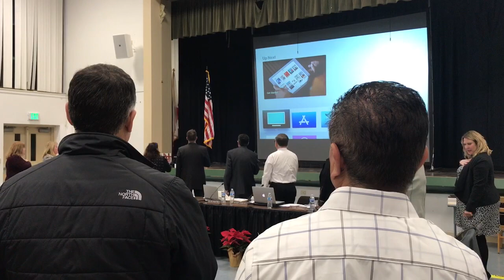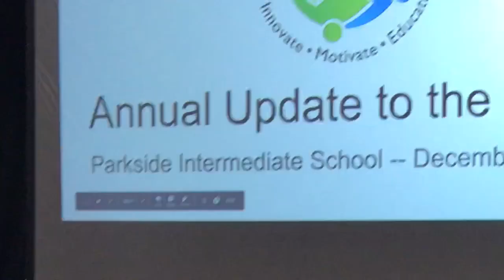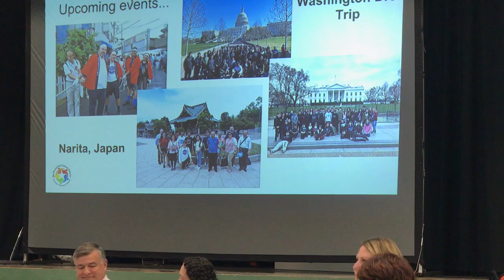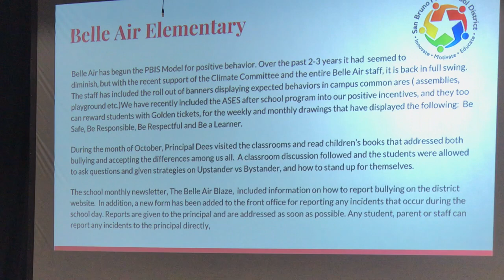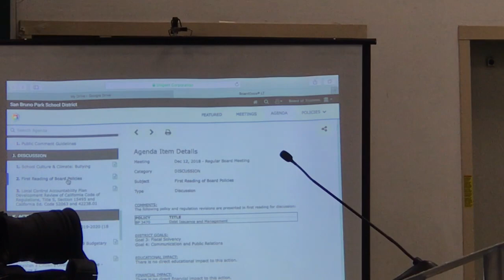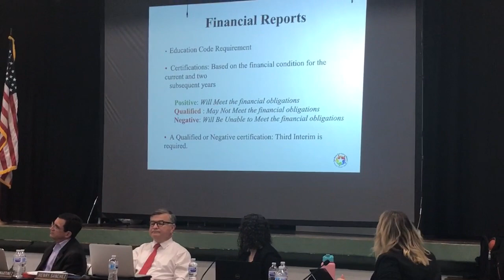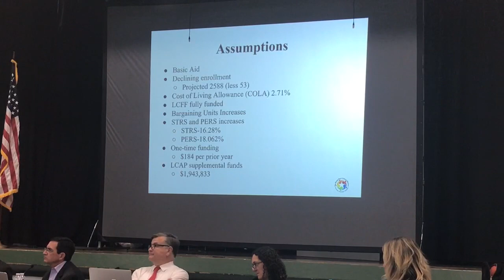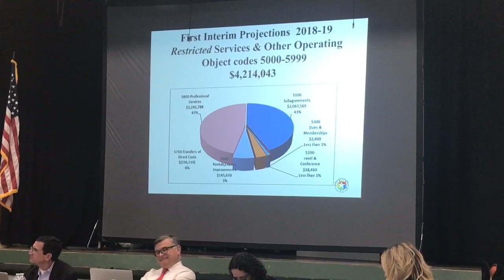2018-12-12 SBPSD Board meeting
Agenda

C. ROUTINE BUSINESS--7:00 PM
0:00:00 C1–C5.

D. ACTION ITEMS--PART 1
0:03:30 D1. Resolution 18-12-01 to Certify November 6, 2018 Election Results
0:04:54 D2. Oath of Office -- Newly Elected Board Members
0:07:50 D3. Annual Organizational Meeting of the Governing Board—Bylaw BB 9100

E. RECOGNITION
0:10:40 E1. Difference Maker Awards--Parkside
0:14:08 E2. Difference Maker Awards--Community
0:25:05 E3. Reception

F. REPORTS
0:25:15 F1. Superintendent's Report: Dr. Kemp
0:31:40 F2. Staff Reports: Valerie Rogers
0:36:06 F2. Questions from the Board
0:45:10 F3–F4. No Committee Reports or Correspondence

G. COMMUNICATIONS FROM THE BOARD OF EDUCATION
0:45:49 G. Communications from the Board of Education: Superintendent Stella Kemp

H. INFORMATION
0:50:13 H1. Annual Assessment Update and School Showcase—Parkside: Principal Donald Smith
1:08:31 H1. Questions from the Board

I. PUBLIC COMMENT
1:31:37 I1. Public Comment Guidelines: Mayor Rico Medina welcomes new board members

J. DISCUSSION
1:34:18 J1. School Culture & Climate: Bullying
1:37:53 J1. Allen Principal Kit Cosgriff
1:42:48 J1. Belle Air Principal Kerry Dees
1:47:35 J1. John Muir Principal Fran Dunleavy
1:51:14 J1. Portola Principal Sheila Krotz
1:55:30 J1. Rollingwood Principal Colleen Hennessy
1:58:35 J1. Parkside Principal Donald Smith
2:02:47 J1. Questions from the Board
2:06:44 J2. First Reading of Board Policies: Superintendent Stella Kemp states that Board Policy BP 3470--Debut Issuance and Management should have been brought to the board in 2016
2:08:17 J2. Questions from the Board
2:13:03 J3. Local Control Accountability Plan Development Review of California Code of Regulations, Title J5, Section 15495 and California Ed. Code 52063 and 42238.01
2:35:55 J3. Public comment: Eddi Martin
2:39:18 J3. Trustee Jennifer Blanco reiterates that the LCAP Advisory Committee is not inclusive of parents of the Title I schools
2:58:03 J3. Public comment: Eddi Martin

K. ACTION ITEMS--PART 2
3:00:25 K1. Board Meeting Schedule for 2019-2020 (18 months)
3:00:49 K2. First Interim Report of 2018-19 Budgetary Status
3:00:55 K2. CBO suggests moving Item K2 to the end of the section in order to accommodate visitors speaking on subsequent items, Board approves motion to do so
3:02:13 K3. Approval of Resolution 18-11-01 to Establish a Citizen's Oversight Committee - Measure X
3:06:15 K3. Meredith Johnson explains guidance provided to and purpose of a Citizen’s Bond Oversight Committee (CBOC)
3:09:39 K4. Approval of Citizen's Bond Oversight Committee Bylaws
3:12:34 K5. Consideration of Nominations for California School Boards Association's Delegate Assembly
3:13:25 K6. Resolution 18-12-02 of the Board of Trustees of the San Bruno Park School District Authorizing the Issuance and Sale of Not to Exceed $25,000,000 Aggregate Principal Amount of General Obligation Bonds of San Bruno Park School District by a Negotiated Sale, Approving the Form of and Authorizing the Execution and Delivery of a Bond Purchase Agreement, and Authorizing the Execution of Necessary Documents and Certificates and Related Actions
3:14:12 K6. Meredith Johnson explains issuance of Series A of Measure X bonds
3:24:25 K2. First Interim Report of 2018-19 Budgetary Status
3:25:27 K2. CBO Wendy Richard presents First Interim Report
3:59:05 K2. Questions from the Board

L. CONSENT AGENDA
4:05:32 L. Request to pull item L2

M. FUTURE BUSINESS
4:06:35 M1. Requests for Agenda Items
4:07:41 M2–M4.

N. FUTURE MEETING DATES
4:07:58 N1–N3.

O. ADJOURNMENT